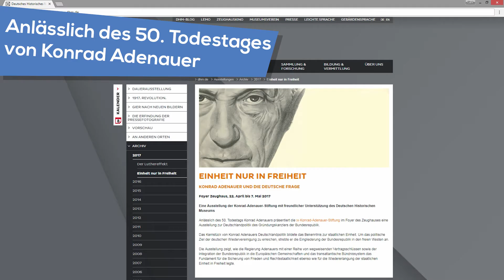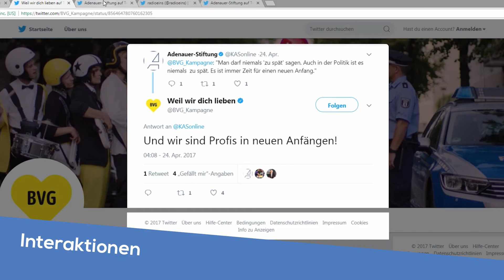"Wer ist Konrad?" - Kampagne anlässlich des 50. Todestages Adenauers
Mit der Kampagne ist die Konrad-Adenauer-Stiftung nun für den PolitikAward in der Kategorie „Gesellschaftliche Kampagne“ nominiert.